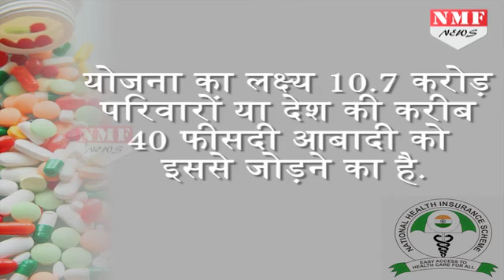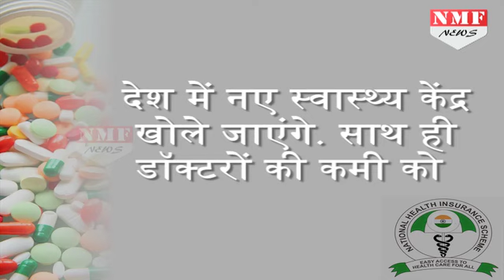जानिए Modi Care की 10 खास बातें,लोगों की बदल जाएगी life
कैबिनेट की मंजूरी मिलने के बाद ऐसा माना जा रहा है...कि पीएम मोदी की महत्वाकांक्षी योजना नेशनल हेल्थ प्रोटेक्शन स्कीम यानी आयुष्मान भारत इस साल अक्टूबर से शुरू हो सकती है...जानिए इससे जुड़ी 10 खास बातें...